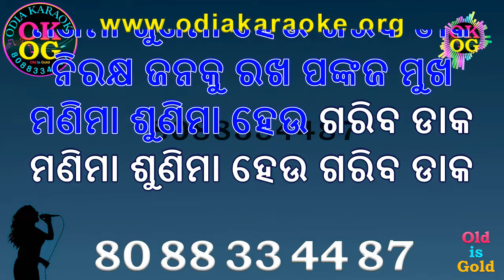Manima Sunima Heu Gariba Daka Karaoke with Lyrics